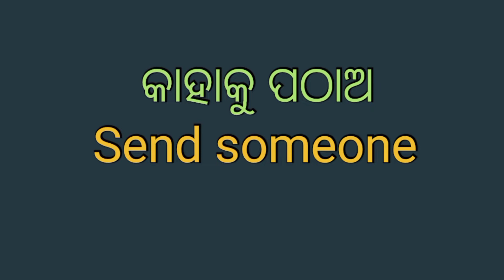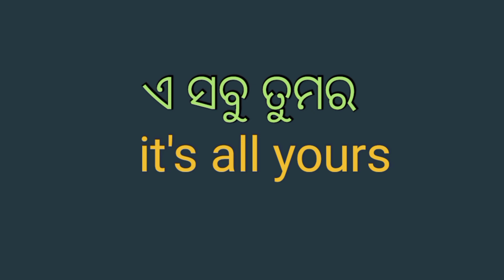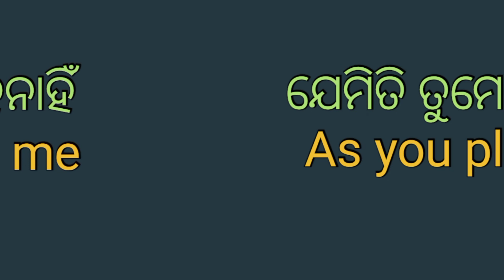Spoken english sentences practice / Daily use sentences / Odia to English translation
So in this video we will discuss spoken english sentences / Daily use english sentences/ odia to english translation

1. Spoken English in Odia
2.Learn spoken English through odia
3.best spoken English class in odia
4.Odia to English translation
5.English to Odia Translation
6.Spoken English channel Odia
7.Odia spoken English channel
8.learning spoken English in odia
9.spoken English odia
10.spoken English odia episode
11.daily use sentence in odia
12.Best learning spoken English in Odia
13. English speaking Oriya translation
14.daily use Short sentences
15.odia to English translation
16.English to odia translation
17.translation in Odia
18. learning English speaking
19. translation odia to English
20. easy English Odia speaking
21.best spoken English in Odia
22. Odia to English translation easy tricks
23. Odia to English spoken English trick
24. spoken English Odia video
25. spoken English translation Odia medium
26. spoken English the dreamy parents
27. spoken English Odia
28. English speaking Odia
29. English speaking words Odia
30. English speaking practice Odisha
31. spoken English in one day
32. English grammar in Odia
33. English Odia word book
34. English Odia meaning
35. English Odia Shiksha
36. Odia English sikhya
37. Odia English spelling
38. Odia English dictionary
39. English to Odia spoken English easy
40. Make English